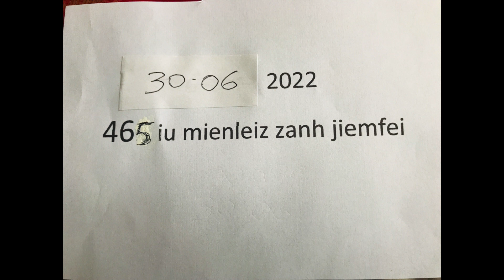465 ok Iu Mien dang muang orn nyei nzung